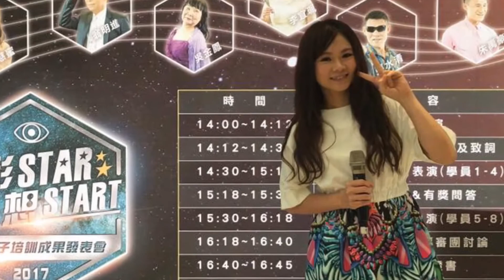藍色狂想music/黃琦茵/民歌組曲/睛彩夢想STAR 星光種子培訓成果發表會 2017-08-26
睛彩夢想STAR
星光種子培訓成果發表會
主辦 高雄市勞工局
協辦 慶聯有線電視/藍色狂想
評審 紀華麟 /黃琦茵/王俊傑
開場演唱 黃琦茵/民歌組曲

藍色狂想Music 珍鑽首選
各類型音樂表演活動 經紀
樂團經紀：黃小姐
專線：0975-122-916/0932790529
Fantasy Jazz Band /奇幻伴奏樂團
樂團成員編制：
Vocal：黃琦茵
Keyboard ：紀華朗
Bass ：小友
Drums： 劉德生
Guitar ：孫瑀